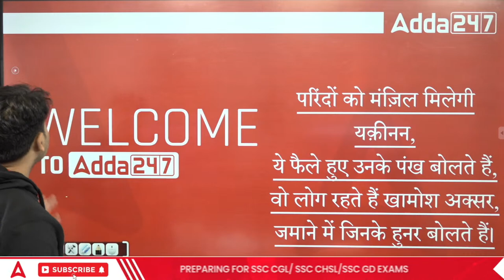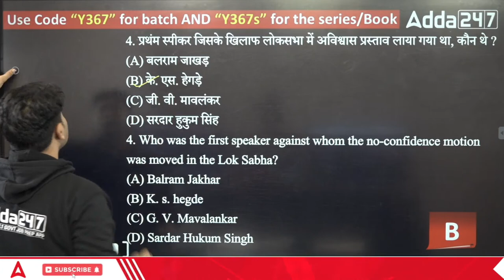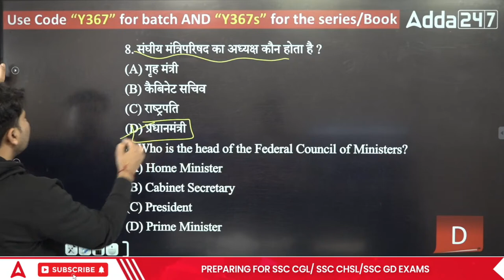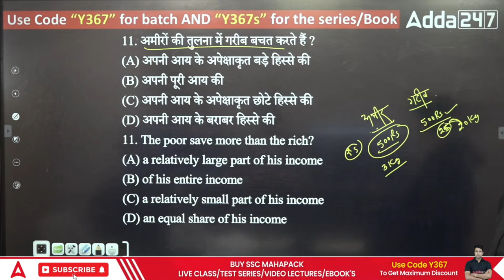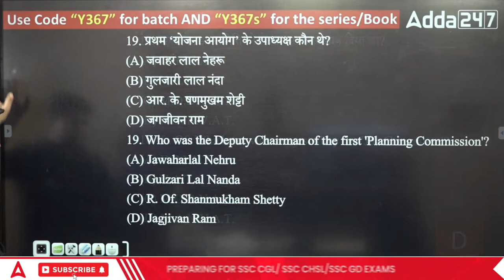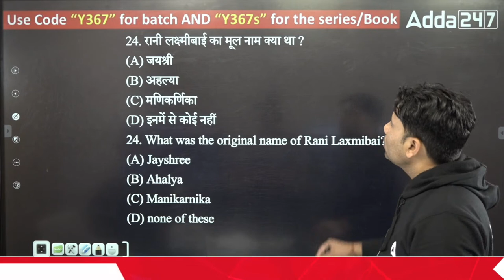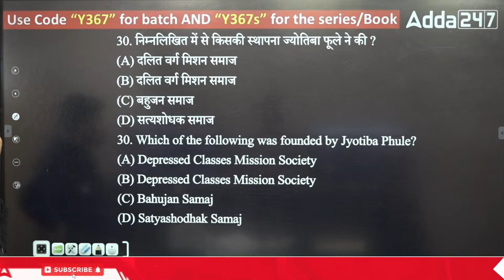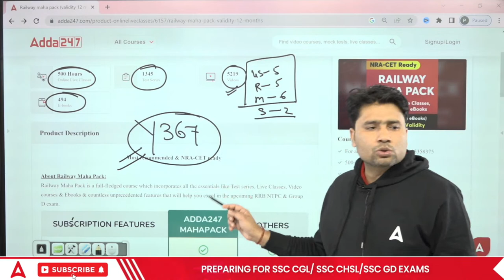RRB ALP | TTE | SI 2022 | GS by Pawan Moral | Previous year Question #33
RRB ALP Technician - (Assistant Loco Pilot) CBT 1 New Batch | Hinglish | Live Classes from Adda247

RRB ALP (Assistant Loco Pilot) Batch | Hinglish | Online Live Classes By Adda247

07.00 AM - The Hindu Editorial
08.00 AM - Daily Current Affairs

09.00 AM - SSC CGL 2022 English
10.00 AM - SSC CGL 2022 GS
11.00 AM - SSC CGL 2022 Reasoning
12.00 PM - SSC CGL 2022 Maths
01:00 PM - SSC CGL 2022 Science

09:00 AM - RRB ALP | TTE | SI 2022 | Science
09.30 AM -  RRB ALP | TTE | SI 2022 | GS
10.00 AM - RRB ALP | TTE | SI 2022 | Reasoning
11.00 AM - RRB ALP | TTE | SI 2022 | Maths

01:00 PM - SSC CHSL 2022 | English
02.00 PM - SSC CHSL 2022 | Reasoning
03.00 PM - SSC CHSL 2022 | GS
04.00 PM - SSC CHSL 2022 | Maths
05.00 PM - SSC CHSL 2022 | Science

02.00 PM - Allahbaad Highcourt | Maths
03.00 PM - Allahbaad Highcourt | English
04.00 PM - Allahbaad Highcourt | Hindi
04.30 PM - Allahbaad Highcourt | General Studies

05.00 PM - SSC GD 2022 | English
05.30 PM - SSC GD 2022 | Science
06.00 PM - SSC GD 2022 | Reasoning
07.00 PM - SSC GD 2022 | GK/GS
08.00 PM - SSC GD 2022 | Maths
09.00 PM - SSC GD 2022 | Hindi

09.00 PM - SSC CGL 2022 | English
09.45 PM - SSC CGL 2022 | Reasoning
10.30 PM - SSC CGL 2022 | GS
11.15 PM - SSC CGL 2022 | Maths

09.30 PM - DRDO CEPTAM Admin & Allied | Reasoning
10.00 PM - DRDO CEPTAM Admin & Allied | English
10.30 PM - DRDO CEPTAM Admin & Allied | Maths
11.30 PM - DRDO CEPTAM Admin & Allied | GS/GK

Special Classes :
06.00 AM - GS 15 Minute Special Session